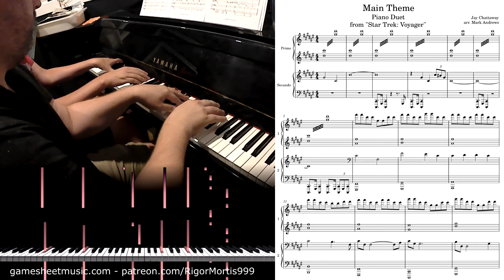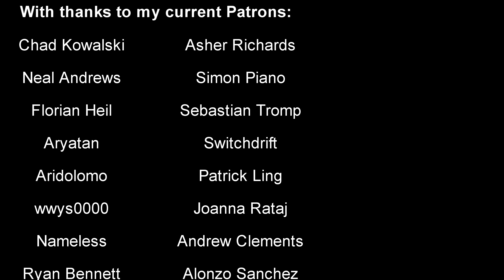Star Trek Voyager - Main Theme - Piano Duet cover with sheets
Thanks to Dr. Chris Bagan for recording this with me. Before focusing on conducting, Chris was the head of Cleveland Institute of Music's historical keyboard department so he'll be helping me get the Castlevania piano/harpsichord duets recorded.

Channel Policies:
#2 - My arrangements are as hard as the music demands. This isn't going to change, but in return, if you need help just ask and I will do my best.
#3 - I wield a rapid banhammer. Advice trolls will be remorselessly removed, along with sexists, racists, and spammers.